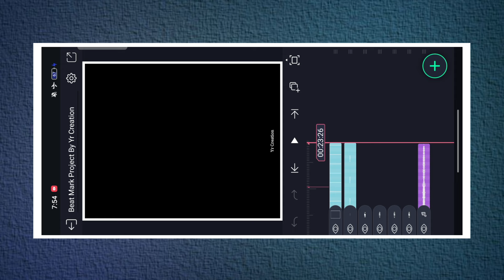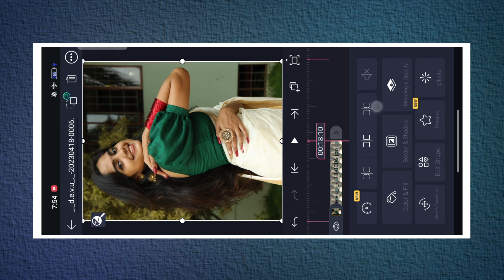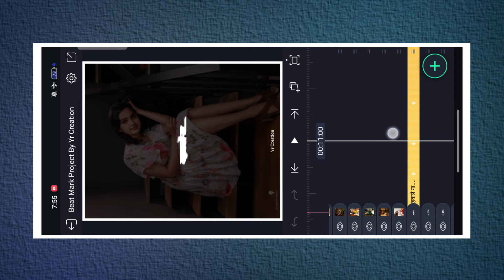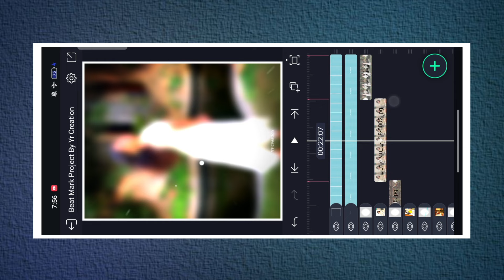सोसला वारा मी Song Lyrics Video Editing Alight Motion | New Effect Trending Video | Yr Creation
Thumbnail editing
How to download material from gp link
Alight motion

📌  HasTags :-